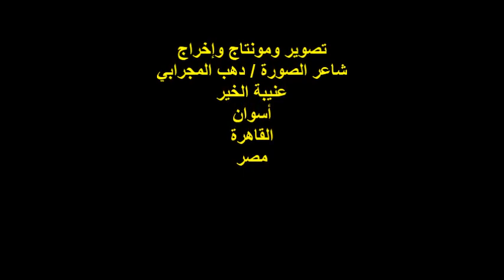ندوة صالون عافية الثقافي/الشاعر والناشر/رضا عبادة/الأحد 19/2/2023/جمعية عافية الخيرية/القاهرة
أمسيةٌ ثقافيةٌ
عنوان الندوة / لن ننساك
 رثاء وتكريم الشاعر / محمد المخزنجي
الشاعر والناشر الأستاذ / رضا عبادة
المكان : جمعية عافية النوبية الخيرية /عابدين/القاهرة